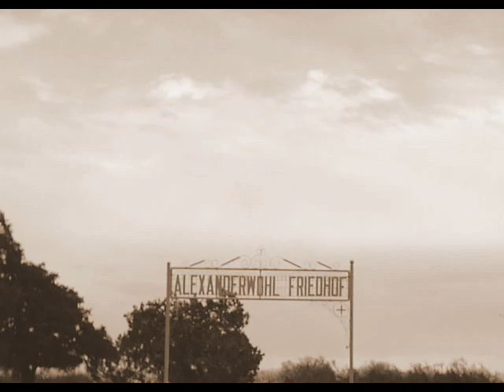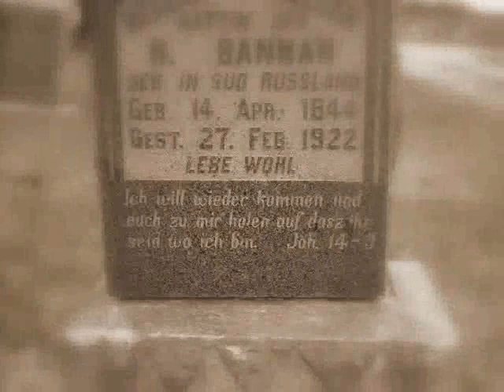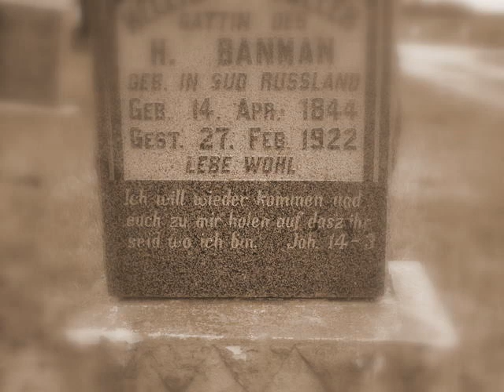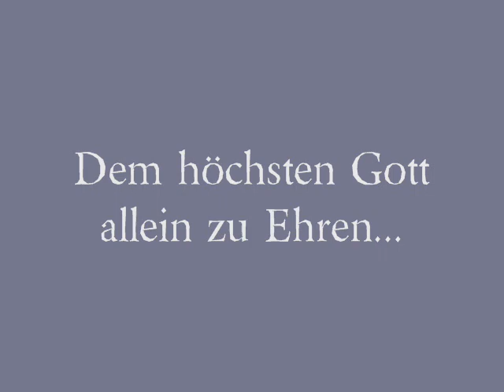Herzliebster Jesu - Johannes Brahms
From the Opus 122 Eleven Chorale Preludes. The pictures are from Bethany Lutheran Church and Alexanderwohl Mennonite Church cemetery. I used these pictures because of the somber nature of the text: (English)
"Ah, Jesus dear, what precept hast Thou broken, that such a cruel judgment has been spoken? Of what misdeed hast Thou to make confession? of what transgression?"
I hope that the pictures invoke not only the sheer depth of emotion of the piece but also the deep feeling of debt to Christ for His sacrifice; a sacrifice that grants us eternal life. (the oxymoron of the cemetery pictures.)